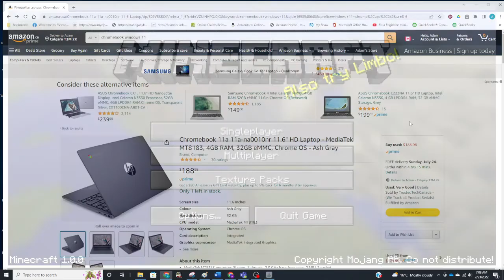all minecraft versions in hardcore day 1 in 1.0.0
every day i switch versions and try to get to 1.19 without dying